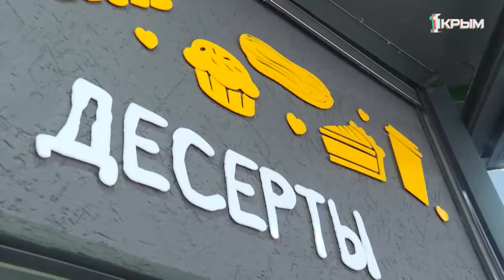Пить кофе или занести его в черный список? Всё о секретах бодрящего напитка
Вокруг этого манящего напитка ходит много слухов, мифов и споров. Но что бы о нем не говорили, любители приписывают ему немало достоинств.